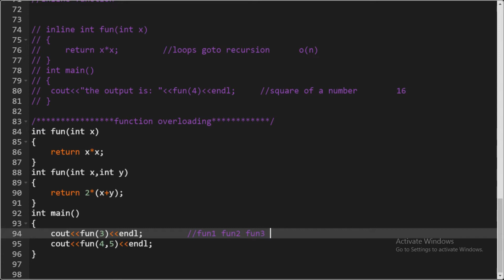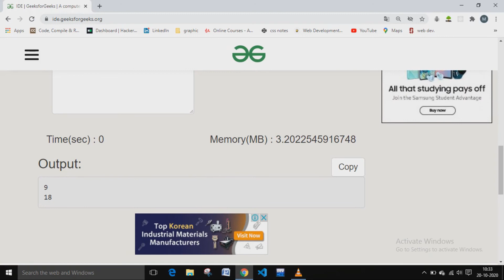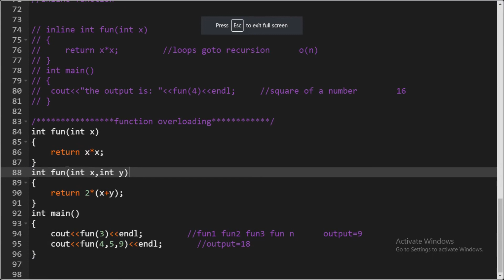function overloading || OOPs in C++ || with code || in Hindi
Link to the Handwritten Notes:-

Lavesh Garg
Lavesh Garg
Coding Wizards

Lavesh Garg

Lavesh Garg
Coding Wizards